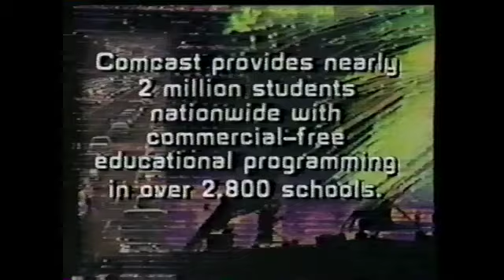1994 Comcast in the Fast Lane Update Commercial - Cable in the Classroom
Learn all about Comcast Cable in the classroom from Bridgett Cooper in this vintage Comcast Cable commerical from South Florida